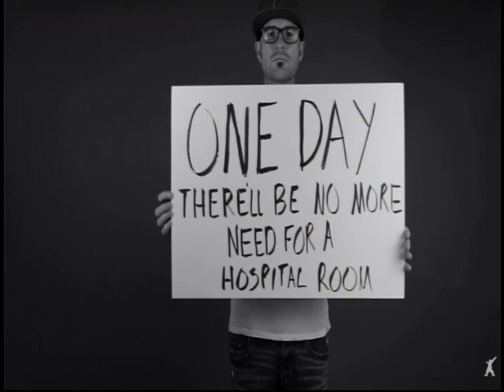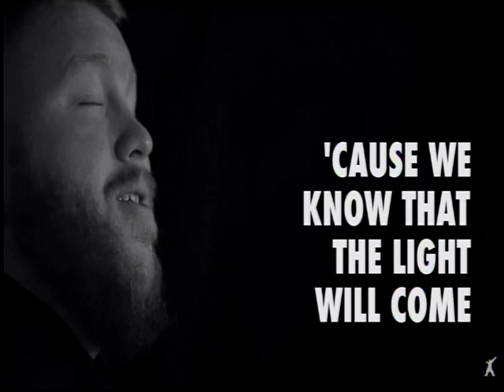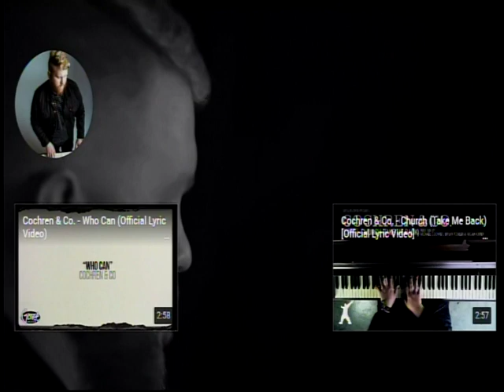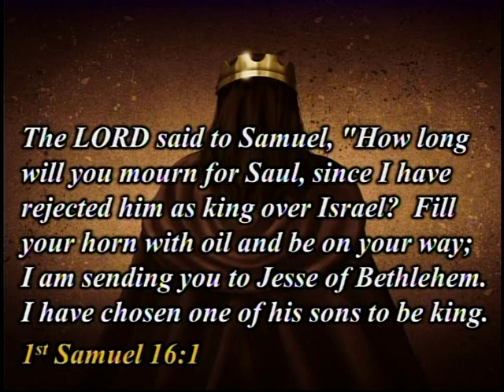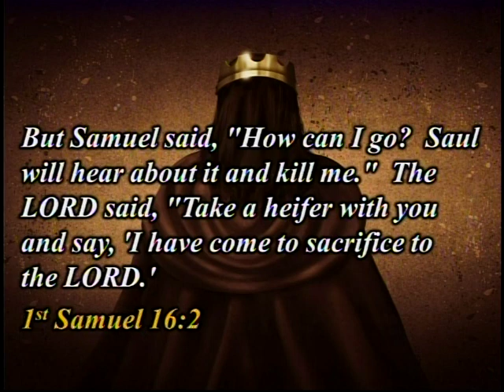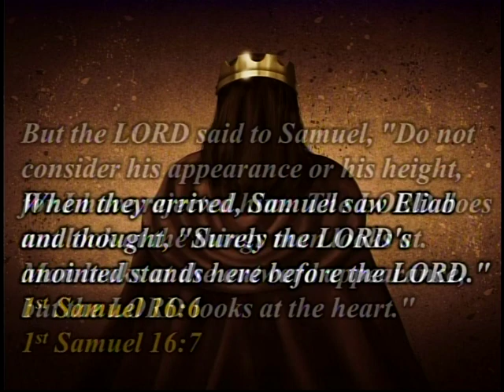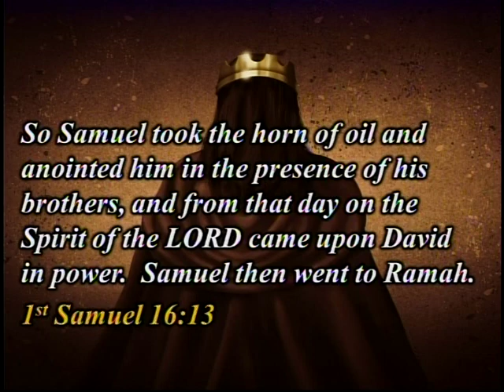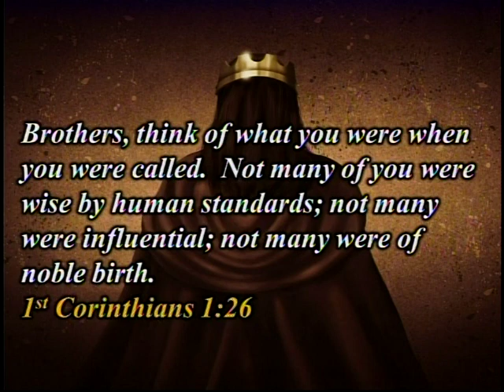Accept the Call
Sorry for the poor video quality.  Temporary technical difficulties.
Greg Sexton
6/6/20